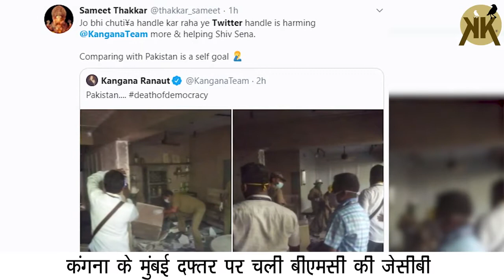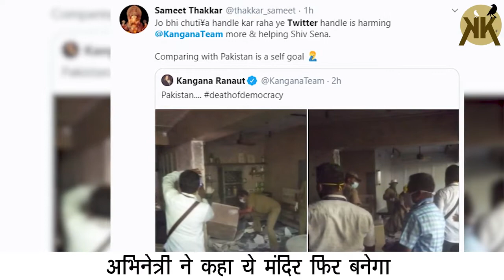कंगना के मुंबई दफ्तर पर चली बीएमसी की JCB, अभिनेत्री बोली, ये मंदिर फिर बनेगा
बॉलीवुड अभिनेत्री कंगना रनौत के पाली हिल रोड पर स्थित दफ्तर के अवैध निर्माण को ध्वस्त करने की बीएमसी ने कार्रवाई शुरू कर दी है. JCB और मजदूरों के साथ लिए पहुंची BMC की टीम कंगना के दफ्तर पहुंची जहां अवैध निर्माण को तोड़ा जा रहा है.
उधर, कंगना ने इस कार्रवाई पर ट्वीट कर तंज कसा. उन्होंने कहा कि यह एक इमारत नहीं, राम मंदिर है, आज वहां बाबर आया है. कंगना ने कहा कि मेरे आने से पहले ही महाराष्ट्र सरकार और उनके गुंडे मेरे ऑफिस के बाहर पहुंच गए हैं और उसे गिराने की तैयारी कर रहे हैं.
गौरतलब है कि बीते दिनों ही बीएमसी टीम ने कंगना रनौत के दफ्तर का मुआयना किया था और पाया था कि ग्राउंड फ्लोर और फर्स्ट फ्लोर पर कई अवैध निर्माण किया गया है. इसका मतलब है कि कंगना रनौत के मुंबई पहुंचने से पहले उनके दफ्तर के खिलाफ कार्रवाई की जाएगी. कंगना ने इसी के साथ कुछ तस्वीरें साझा की, जिसमें बीएमसी के अफसर उनके दफ्तर के बाहर खड़े हैं.
इस बीच कंगना रनौत के दफ्तर को एक और नोटिस भेजा गया है. इसमें कहा गया कि कंगना रनौत ने अपने वकील के माध्यम से जो आवेदन दायर किया गया था, उसे खारिज कर दिया गया. इसके अलावा अभी भी कंगना ने बीएमसी नोटिस का जवाब नहीं दिया है, इसलिए उनका निर्माण अवैध है और उसे ध्वस्त किया जा सकता है.
बीएमसी की कार्रवाई का अंदेशा कंगना रनौत को पहले से है. इस वजह से कंगना ने आज सुबह ही ट्वीट करके कहा कि मेरे आने से पहले ही महाराष्ट्र सरकार और उनके गुंडे मेरे ऑफिस के बाहर पहुंच गए हैं और उसे गिराने की तैयारी कर रहे हैं. मैं वादा करती हूं कि महाराष्ट्र के सम्मान के लिए खून देने के लिए तैयार हूं. ये कुछ नहीं है, चाहे तो सबकुछ छीन सकते हो लेकिन मेरी भावनाएं लगातर ऊंची होती जाएंगी.
कंगना रनौत के मुंबई से पहले ही मंगलवार को बीएमसी की ओर से उनके दफ्तर पर नोटिस चस्पा कर दिया गया था. बीएमसी का आरोप था कि कंगना के दफ्तर में कुछ निर्माण बिना किसी इजाजत के हुआ है, जिसमें कमरों का अलग इस्तेमाल, बॉथरूम का निर्माण, किचन का निर्माण जैसी बातें शामिल हैं.